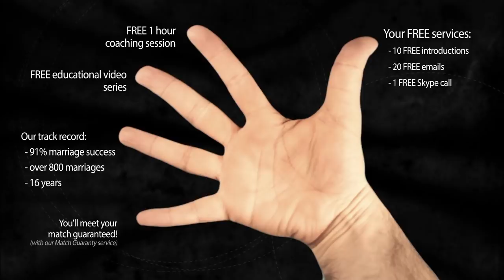Sex Talk With Ukrainian Women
Video topics include; Ukraine women and s e x, Ukraine girls online dating advice, Ukrainian girls age difference, What Russian women want in a man (money), A Russian women likes you when, and How to avoid gold diggers.

1. a little-known technique that you can use to know with 100% certainty if she’s really into you or you’re about to be scammed. Please help us spread the word as every guy needs to know this best-kept secret!
2. How you can easily spot the plethora of online dating scams and find out what’s REAL and what’s NOT?
3. How to know if she’s really into you.
4. Is there a real opportunity to meet and marry a Ukrainian beauty? After watching our documentaries the answer will become crystal clear to you, that is our promise to you!
5. Our "good agency" contacts list our team has compiled as a result of our exhaustive research project conducted boots on the ground in Ukraine.